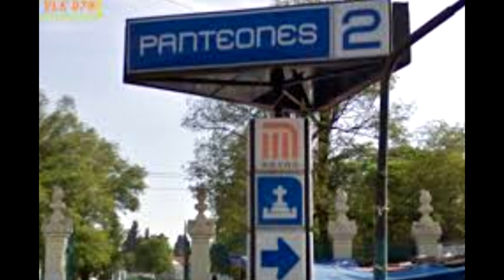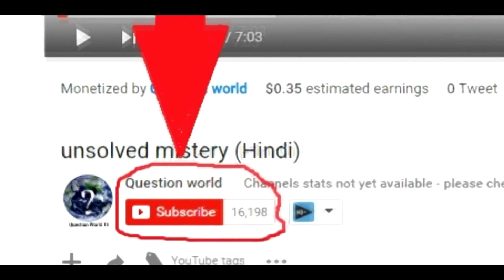Ghost In Other Country (विदेशों में भी होते हैं भूत)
Hi Friends My Name Is Rajiv
is this video you will know about ghost but not in india even outer country

यह वीडियो भूतों के बारे में है लोगो ने पूछा था कि क्या विदेशों में भूत होते हैं तो विडियो इन्टरनेट पर आधारित जानकारी से अपलोड की गयी है जिसपर यकीं करना आपकी मानसिकता पर निर्भर करता है ।। धन्यवाद